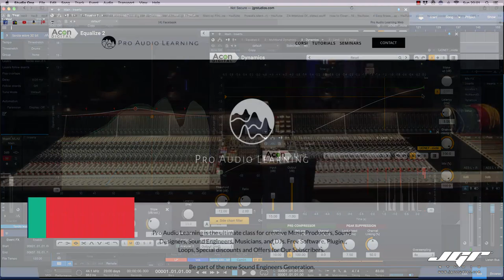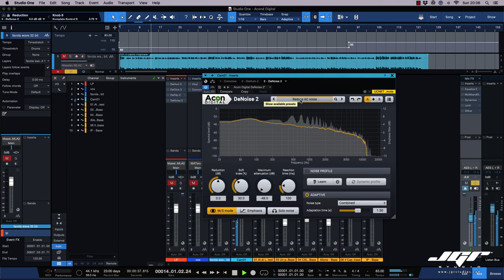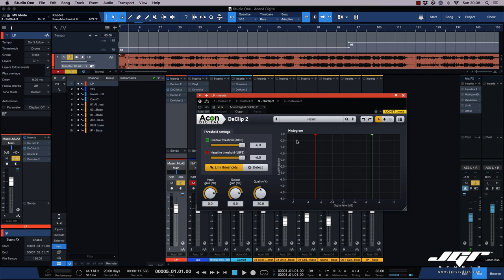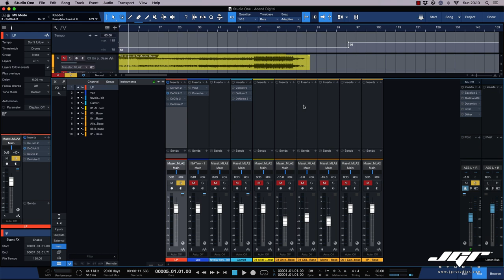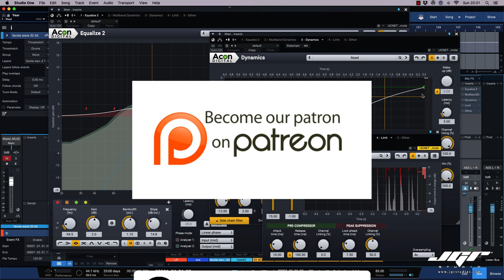Acon Digital Restoration Suite - Come restaurare i vinili e tanto altro ancora!